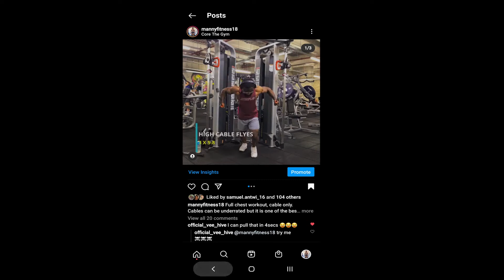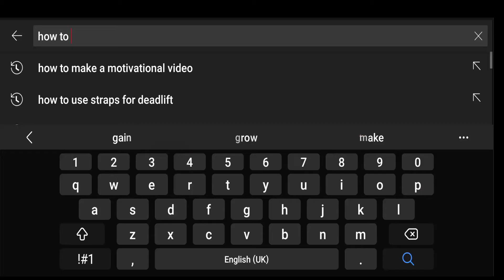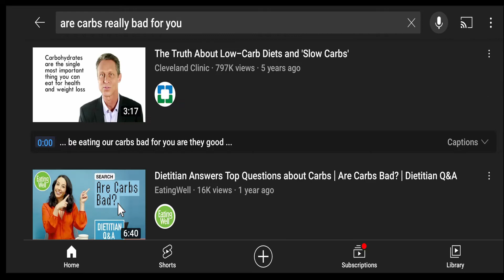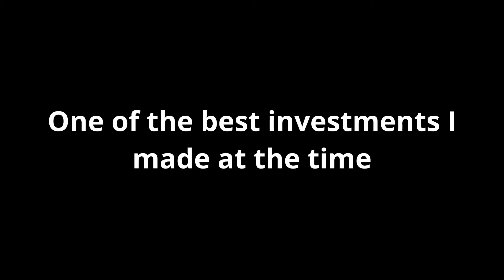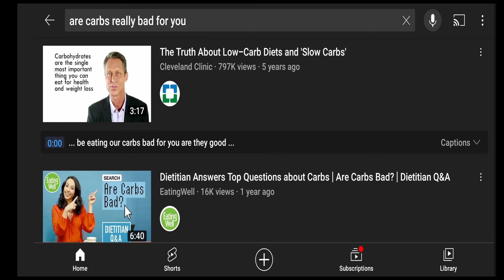My Four Year Transformation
This is a short video about my journey from for years ago when I decided to improve my body.